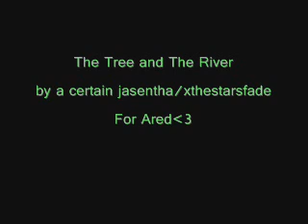The Tree By The River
For Ared. :]